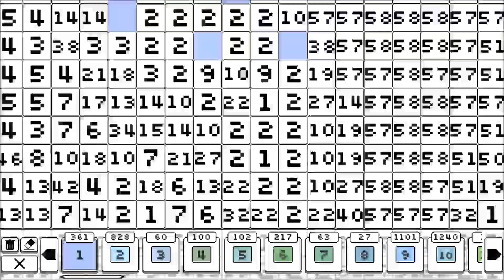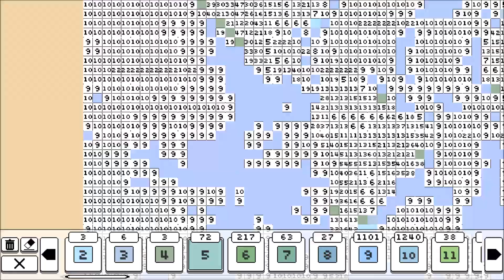Coloring Pixels Earth Speed Draw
This is the culmination of 2 1/2 hours of meticulous clicking sped up to 36x it's original speed. Enjoy! :)